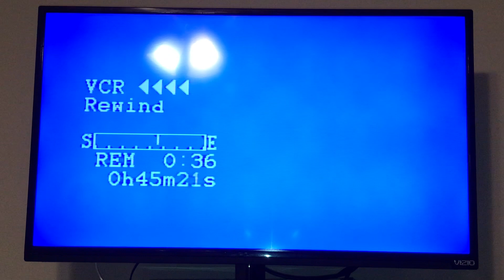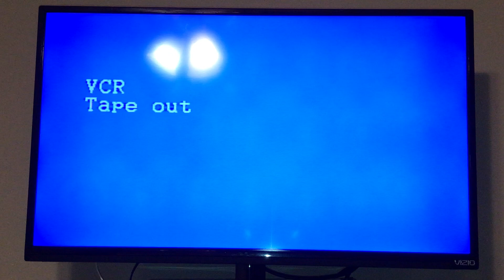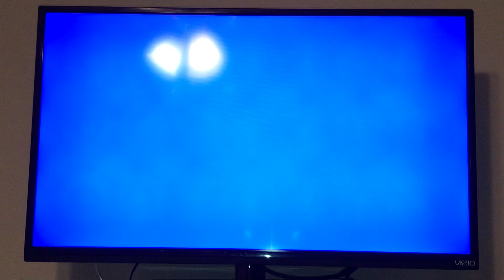Demonstration On My Mitsubishi VCR On My Sword In The Stone 1989 Ink Label VHS